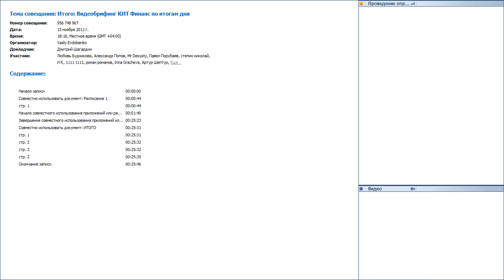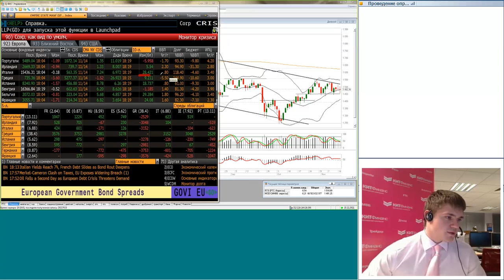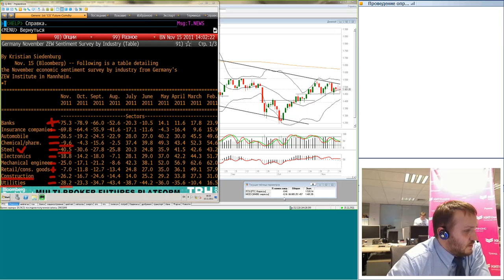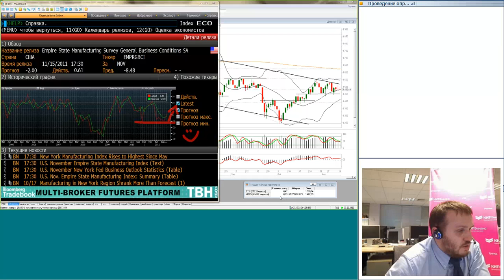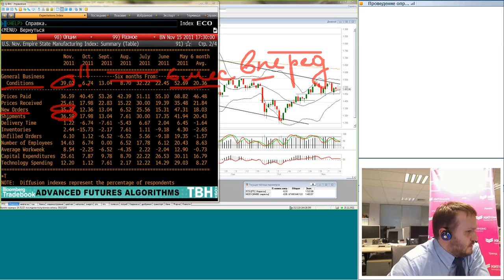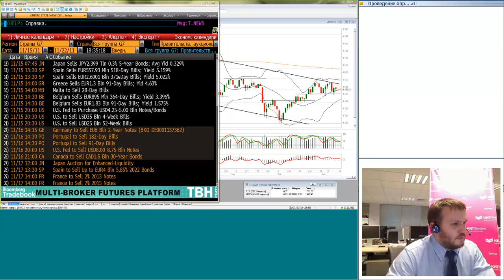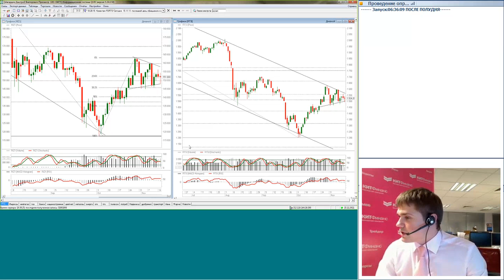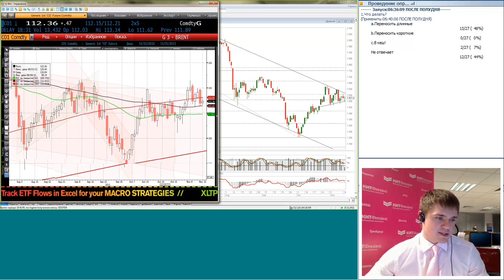15.11.11, 18:15(мск) - Итого:, видеобрифинг КИТ Финанс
Итого: - 30-минутный видеобрифинг КИТ Финанс по итогам дня: подводим черту.

Обсуждаем: Статистика из США поддержала покупки

Содержание видеобрифинга:

1. Основные инвестиционные идеи дня
2. Новости, статистика, отчетность, лидеры роста/падения
3. Ожидания на следующий день